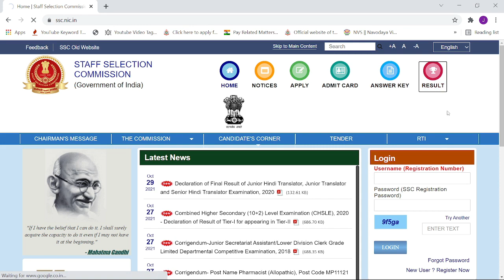Delhi Police Constable 2020 Final Result कितने बजे आयेगा और कैसे Check करना है, Delhi Police Vacancy